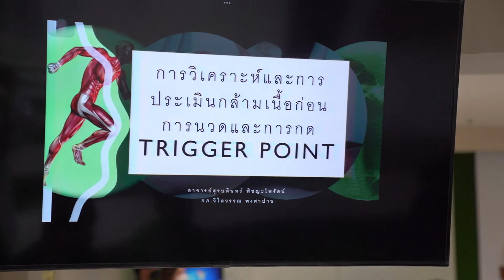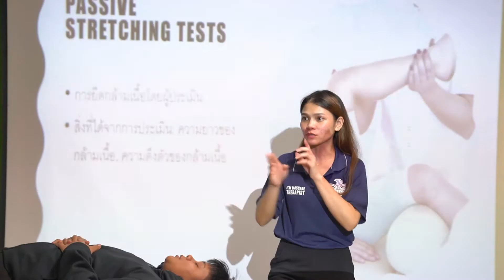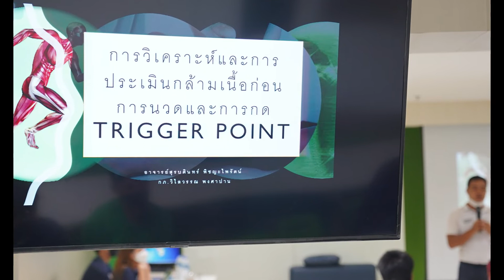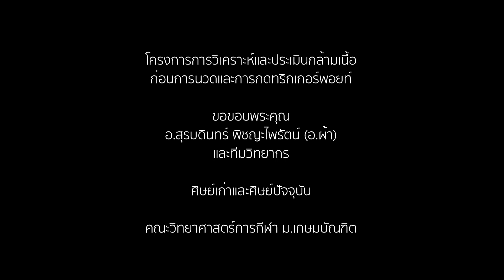SSKBU-Sport Massage EP. 1/3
โครงการอบรมการนวด
คณะวิทยาศาสตร์การกีฬา ม.เกษมบัณฑิต